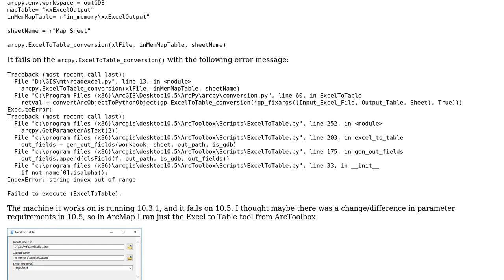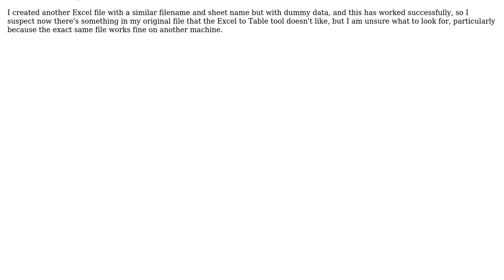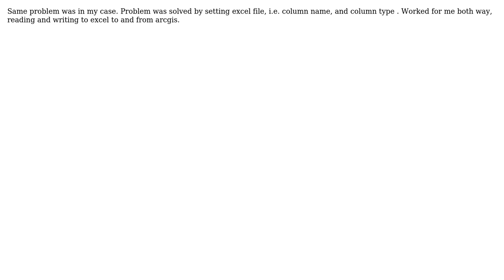GIS: Excel to Table failing (2 Solutions!!)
GIS: Excel to Table failing

With thanks & praise to God, and with thanks to the many people who have made this project possible! | Content (except music & images) licensed under CC BY-SA | Music | Images & others | With thanks to user PolyGeo user Midavalo user Maria Sheikh user Hornbydd and the Stack Exchange Network Trademarks are property of their respective owners. You are responsible for your own actions.